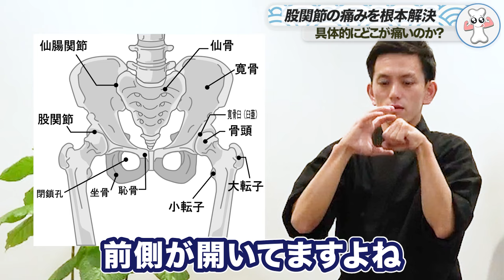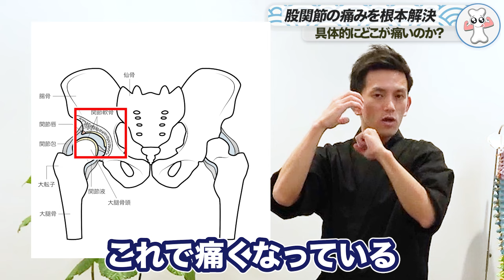【放置しないで】股関節の付け根の痛み！本当の原因は○○です！【股関節痛】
今回は「股関節の痛み」を「根本から解決する方法」の動画です！

00:00　OP